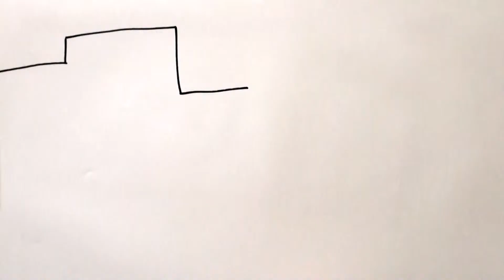13 L appel de Matthieu pour enfants